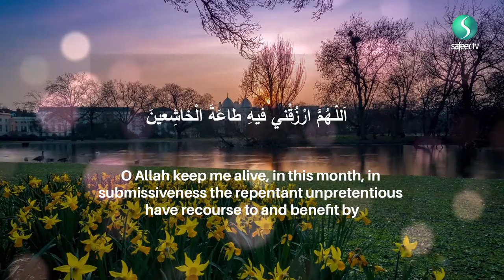15th Ramadhan recommended daily Supplication